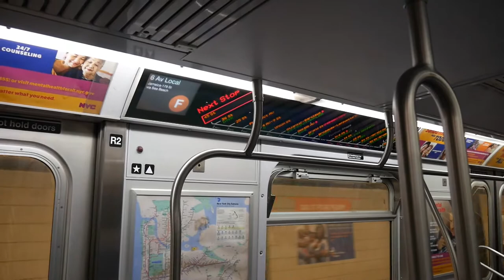MTA NYCT Subway: Jamaica 179 St Bound R160A F Train running via Sea Beach/4 Ave Local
Taken 9/27/21. Here we see a Jamaica 179 St Bound R160A F Train running along 4th Avenue Local. We start aboard the F train at 53rd St and head to 36 St-4 Ave, where we see the train depart.
Due to a signal problem at Neptune Avenue on the Culver Line, Northbound F trains were running via the N line from Coney Island-Stillwell Ave to Atlantic Ave-Barclays Center, then on the D line to Broadway Lafayette St. F trains ran via Sea Beach due to flood protection works along the D line preventing them from being rerouted via West End.

0:00 Video Start
0:03 Jamaica 179 St Bound R160A F Train Arriving @ 59 St-4 Ave
0:35 Aboard R160A F Train via 4 Ave Local from 53 St to 36 St-4 Ave
4:05 R160A F Train @ 36 St-4 Ave